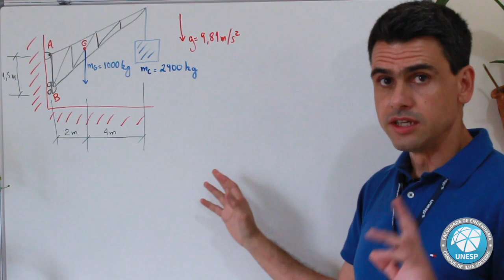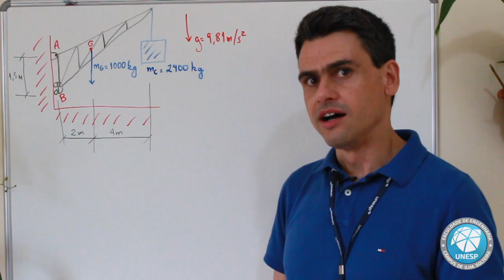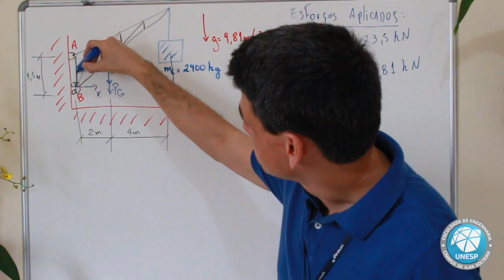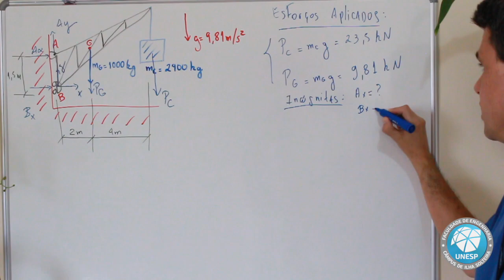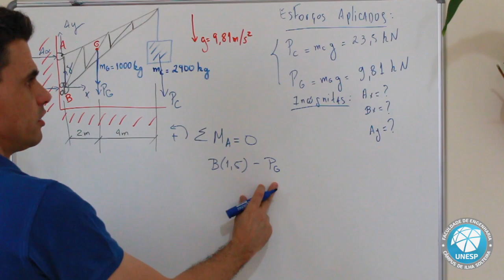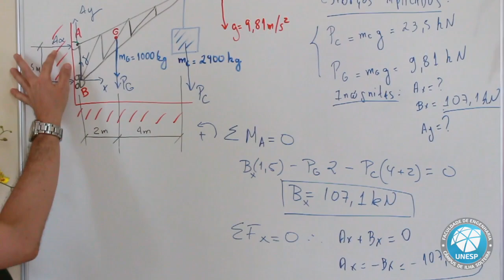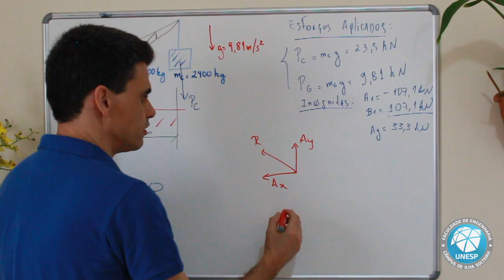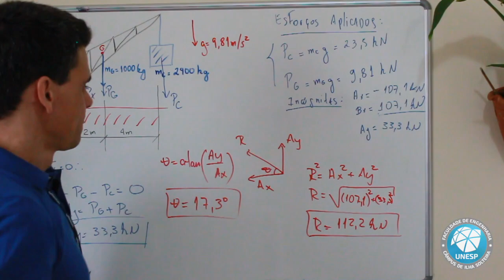Reações em um Guindaste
Disciplina: Estática
Assunto: Reações em um Guindaste

Música de Abertura:  Symphony Op. 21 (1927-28) composta por Anton Webern